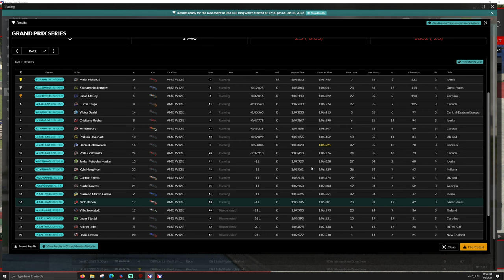Grand Prix Series - Red Bull Ring - iRacing F1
T-LCM Pedals
2k Dell S2716DG - 27 inch single monitor
headset/mic - Logitech G635
wooden desk

00:00 - Intro
03:20 - Qualifying
11:15 - Race
48:00 - Wrecks and Results